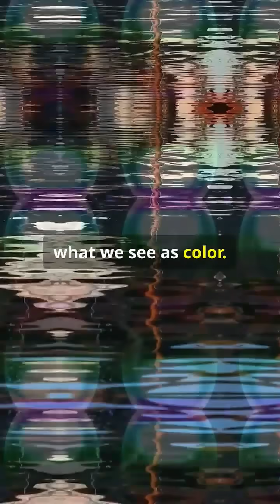A BLUEtiful Day!!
Discover the fascinating science behind the color blue! 🌍🔵 Dive into how blue light is perceived and its specific wavelength range, unraveling why this hue stands out to our eyes. Journey back in time to Ancient Egypt, where the first blue pigment was crafted, revealing its unique composition and historical significance. Explore the rarity of blue in the natural world and uncover the ingenious tricks plants and animals use to mimic this elusive color.

Join us for an enlightening adventure into the world of blue!